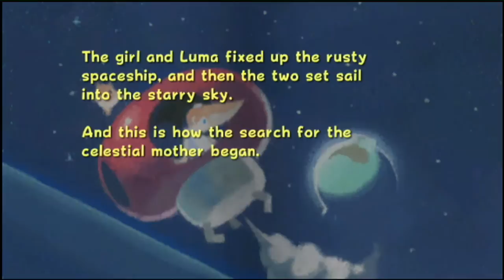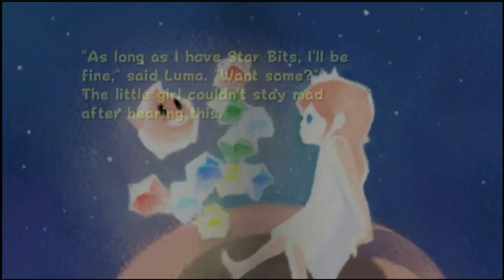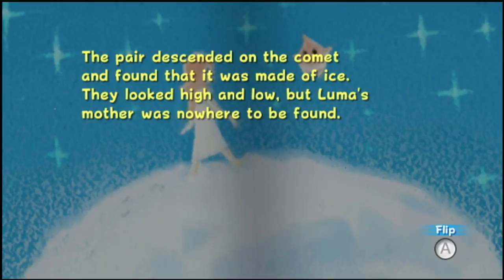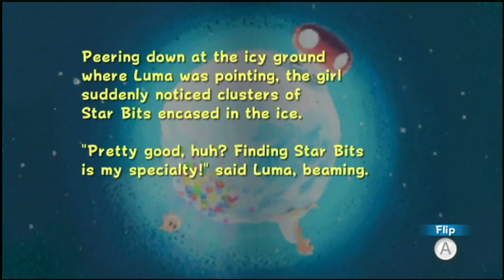Let's Play Super Luigi Galaxy Part 10 Water Level Bleeeeh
Zoveel water zo weinig zin